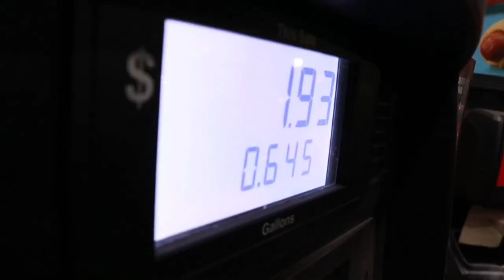(Goose hunting) Best lesser goose hunt of my life! Geese in our face!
Guys this is a awesome hunt in the books! Big shout out to these guys that let me come down and hunt! I got to shoot my first lesser! It was awesome to say the least!

extreme_country03

Editing platform:
Videoseap

Song name:
Why

Song name:
“Breaking bad” hip hop